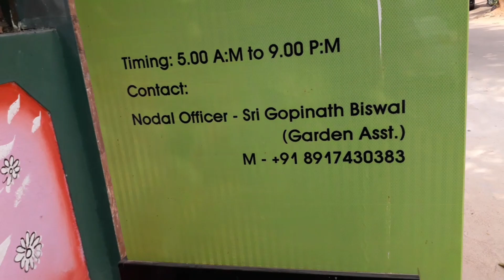Vlog 105 - Murals, Tree Surgeon and tool sharpener olden days